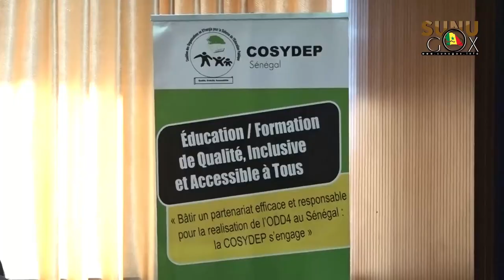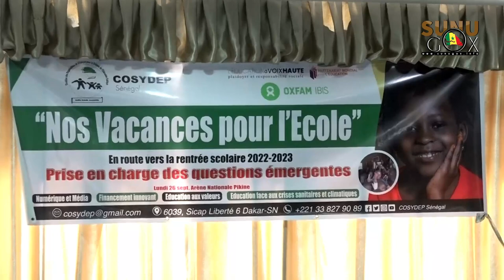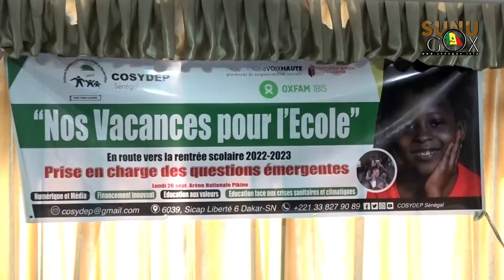Année scolaire 2022 2023/« Nos vacances pour l’école»​ ​: La COSYDEP invite à une prise en